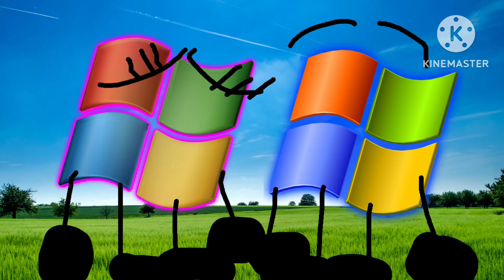How do Planets Form?